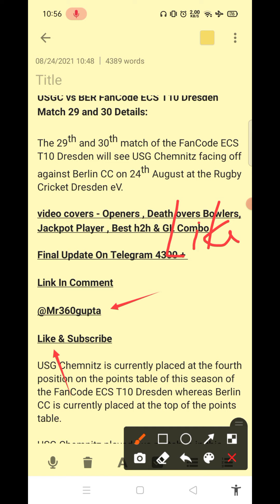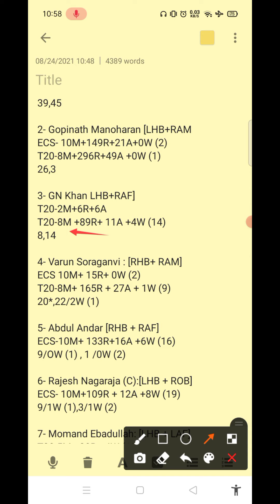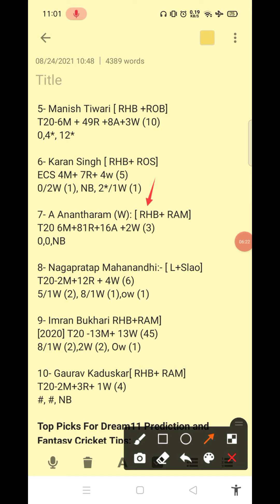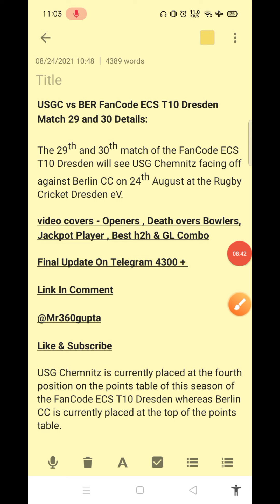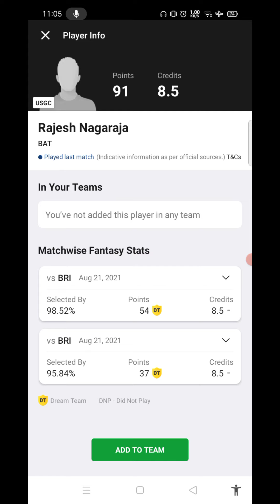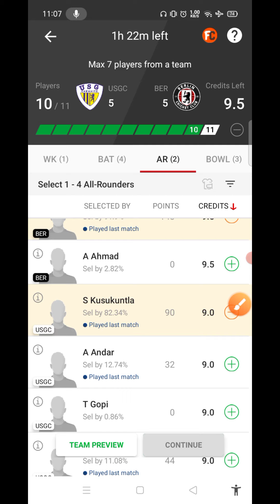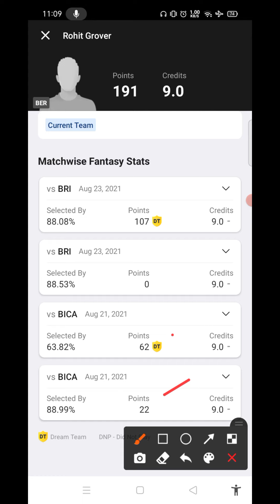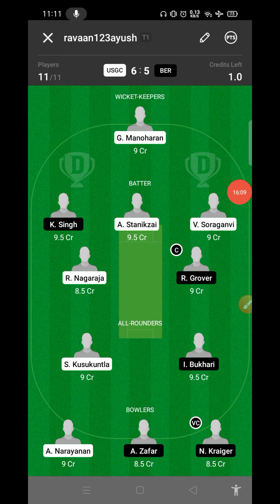USGC vs BER Dream11 Team | USGC vs BER Dream11 Prediction